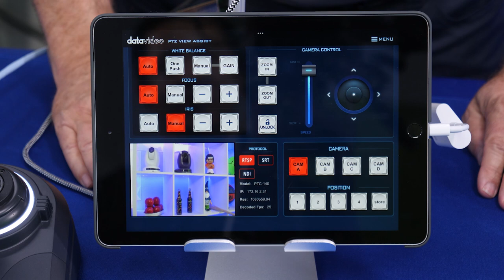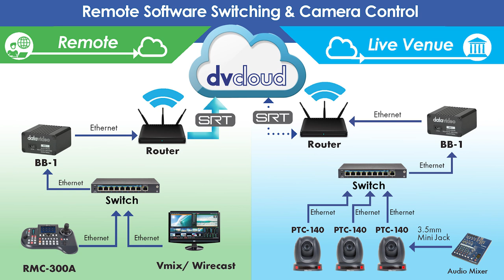New in 2021 | BB-1 Remote Device Control Kit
Remotely control, switch, and operate multiple Datavideo devices over the internet with the new BB-1 dvCloud Remote Device Control Kit!

The BB-1 provides remote access of Datavideo devices over the internet and acts as a DHCP server, automatically assigning IP addresses to all connected devices. BB-1’s can eliminate the need for IT professionals by virtually assigning and managing up to five Datavideo devices. The remote links created by BB-1 can be used to access or control almost ANY IP controllable devices. Easily create a variety of remote workflows by the addition of camera controllers, switchers, workstations, encoders, decoders, teleprompters and much more.